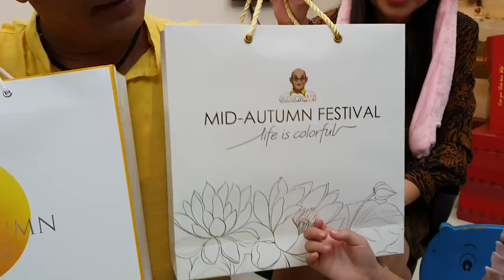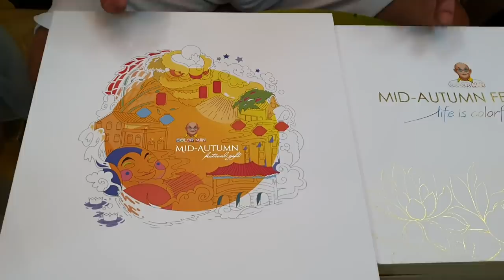Đã có bánh trung thu mới 2019, bà con ủng hộ Color Man nha !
Năm nay, Color Man xin giới thiệu 2 dòng sản phẩm bánh trung thu để quý khách hàng dễ lựa chọn.

1/Hộp limited (89 hộp) : giá 699k
1 bánh vi cá jambon thập cẩm 2 trứng, 1 bánh jambon 2 trứng, 1 thập cẩm lạp xưởng 1 trứng và 1 bánh dừa sầu riêng hạt dưa 2 trứng.

2/Hộp phổ thông (600 hộp) : 499k
1 thập cẩm lạp xưởng 1 trứng, 1 bánh dừa sầu riêng hạt dưa 2 trứng, 2 thanh chocolate, 2 hộp trà xanh.
Cả nhà có thể đặt bánh trên website colormanfood.com hoặc fanpage Color Man Food hoặc Color Man nha.